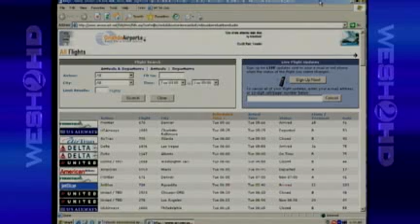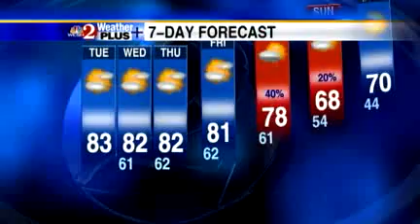Tuesday's Weather Forecast